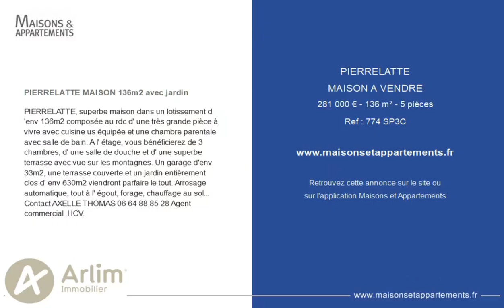PIERRELATTE - MAISON A VENDRE - 281 000 € - 136 m² - 5 pièce(s)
Référence : 774 SP3C

PIERRELATTE MAISON 136m2 avec jardin

PIERRELATTE, superbe maison dans un lotissement d 'env 136m2 composée au rdc d' une très grande pièce à vivre avec cuisine us équipée et une chambre parentale avec salle de bain. A l' étage, vous bénéficierez de 3 chambres, d' une salle de douche et d' une superbe terrasse avec vue sur les montagnes. Un garage d'env 33m2, une terrasse couverte et un jardin entièrement clos d' env 630m2 viendront parfaire le tout. Arrosage automatique, tout à l' égout, forage, chauffage au sol... Contact AXELLE THOMAS Agent commercial .HCV.

Cette annonce vous est proposée par l'agence Arlim Prefecture

|2467738|